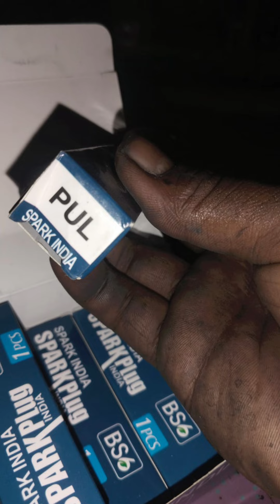hero Honda bs6 full service full engine fitting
Hero Honda full engine kaise banate hain gear box kaise karte hain teen number Gair garari kaise change Karen gas cylinder kaise change Karen kharab hai bataiye old kharab hun kaise kholen old piston BSS kaise dalen bs6 ear filter change kaise karen ful service kaise karte hain